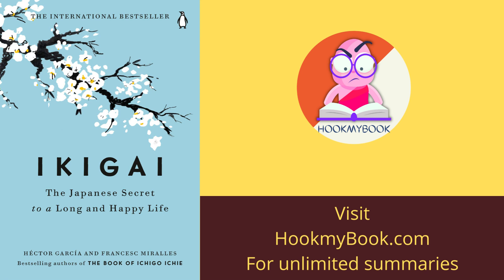"IKIGAI" Book summary in English | Know the purpose of your life | Live Healthy & Stress Free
IKIGAI is a book about two authors who first met in Tokyo and started talking about the different schools of psychology and personal development. They eventually started talking about the concept of ikigai and how it relates to the Japanese people's longevity. The book then goes on to explore Ogimi, a small town in Okinawa, where the residents have the highest life expectancy in the world. The authors learn that ikigai is a powerful motivator and that it is important for people to find their own purpose in life.
The Japanese believe that everyone has an ikigai. Ikigai can be broken down into words. These are “to be worthwhile” and “beautiful.” This book is about helping people find their ikigai and live fulfilling life.
The Japanese say "hara hachi bu" which means "fill your belly to 80%" in order to avoid overeating. The ancient wisdom advises against eating until we are full and this is why Okinawans stop eating when they feel their stomachs reach 80%. The lesson to learn from this saying is to stop eating when you are starting to feel full. The extra side dish, the snack we eat when we know in our hearts we don't really need it, the apple pie after lunch will all give us pleasure in the short term but not having them will make us happier in the long term. The way food is served in Japan is also important. By presenting their meals on many small plates, the Japanese tend to eat less and this is one of the reasons why Westerners in Japan typically lose weight and stay trim.
There is a tension between what is good for someone and what they want to do. This is because people, especially older people, like to do things as they’ve always done them. The problem is that when the brain develops ingrained habits, it doesn’t need to think anymore. Things get done quickly and efficiently on automatic pilot, often in a very advantageous way. This creates a tendency to stick to routines, and the only way of breaking these is to confront the brain with new information. Our brains need to be exercised in order to stay in shape, and mental exercise can also be done by engaging in activities such as playing games and engaging in conversations. Mental exercise can also be done by learning new things, and having a positive outlook can have positive mental effects.
Many people seem older than they are. Research into the causes of premature aging has shown that stress has a lot to do with it, because the body wears down much faster during periods of crisis. Stress is something that happens when you're faced with a situation that's unexpected. It's a natural response to help you survive, but it can have a negative effect over time if you're constantly stressed.
Stress is an easily identifiable condition that can have a big impact on our health. It can cause anxiety, which can lead to a whole slew of physical and mental health issues. However, there are ways to reduce stress and improve your health. One way is through mindfulness, which is a gradual process of training your mind to be fully aware of your surroundings and your reactions. A healthy lifestyle that includes exercise and a balanced diet is also important.
The author says that humans inherently have a "why to live for" and that this purpose is what provides a sense of purpose and direction in life. He argues that when this purpose is thwarted or when people are constantly faced with challenges they do not understand, this can lead to a sense of existential angst or frustration. However, this angst can be a catalyst for personal growth and change if individuals are able to find meaning in their life through their struggles.
Flow is a state of complete immersion in an activity where you lose yourself and become focused on the present. When you are in flow, you are focused on a concrete task and your mind is "in order." This state is often found in athletes, creative professionals, and those who are performing an activity for its own sake.
To experience flow, you need to be able to focus on the task at hand, know how to do it, and be comfortable with the level of difficulty. The task should be challenging, but not too difficult, and you should be able to see how your skills are improving. In addition, you should be free from distractions so you can fully focus on the task at hand.
The Japanese people are known for their dedication and hard work, but they also have a unique ability to be completely absorbed in a task. For example, a takumi is a person who is very good at making a specific type of screw by hand, and they are very important to Toyota. Toyota also has a tradition of preserving artisanal traditions and techniques, as seen in their production of turntable needles and makeup brushes...